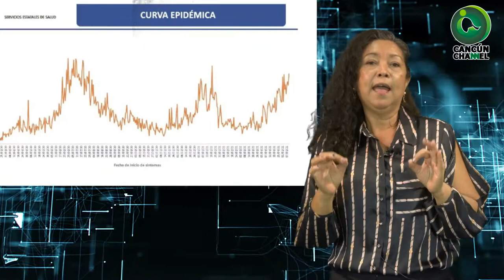DESDE MI ESQUINA: PANDEMIA, MACROALGA Y ECONOMÍA (Por Tony Salmerón)